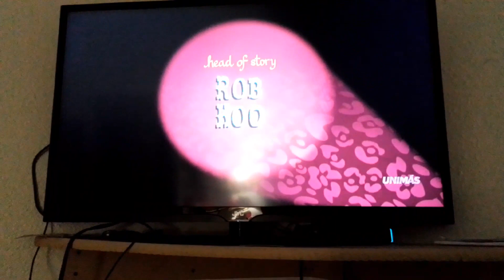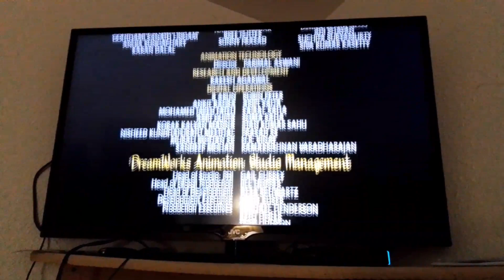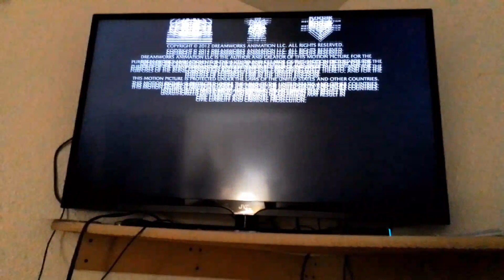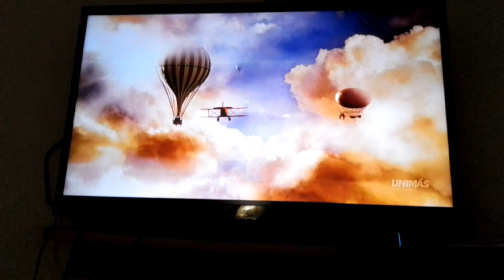Madagascar 3 End and start Mr . Poppers Penguins on Unimas + bad news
I recorded this last night